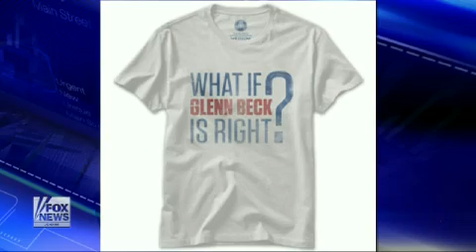Glenn Beck Revisits His Warnings About Iraq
Radio show host on why America has to come together.
Fox News: The Kelly File